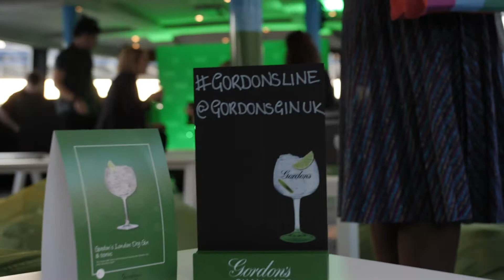PR Marketing Event Videographer London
Promo video for Gordons Gin PR media event where they took sponsored a London Thames clipper ferry for London commuters to experience the Gordons Line commuter experience.